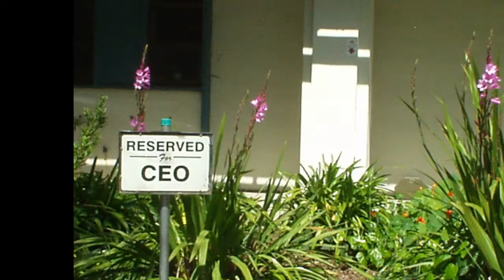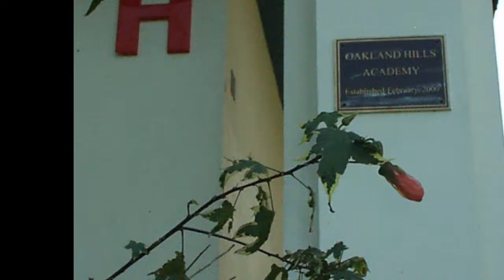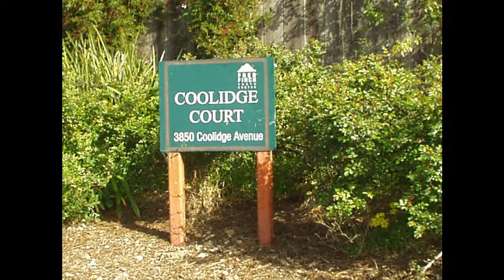FFYC 2010 California native plants and others 8/30/2010 music:higherground(Wonder,S.)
(2010): Tried to specialize in unique co-blooming ornamental and native plant combinations such as watsonia with wisteria,Clarkia unguiculata with blue/magenta hydrangea. yellow bearded iris with yellow Brugmansia. red Canna with orange Brugmansia. Cecille Brunner Rose growing with pink Jasmine, Tibouchina with either purple bearded iris or geranium, ceanothus and echium, Himalayan marigold with daffodils, fremontodendrum with jerusalem sage, watsonia/echium and cantua buxifolia. Also mass planting of wildflowers seed; native and/or non native such as flax, poppies,borage, clarkias et al. Pretty successful in attracting monarch butterflies with asclepias speciosa .Emphasis on aromatic ornamentals: Daphne, star and pink jasmine and roses like Helen Traubel, Double Delight Hybrid Tea Rose and Don Juan climber. This was done in an environmet that is populated by emotionally disturbed kids that routinely destroyed the plants. Hence new gardens changed each year. ,,,,,,California Native plants and other Garden Plants: Brugmansia, Canna, Abutilon, Bearded Iris, "fremontodendron pacific sunset" "Fremontodendron mexicanum